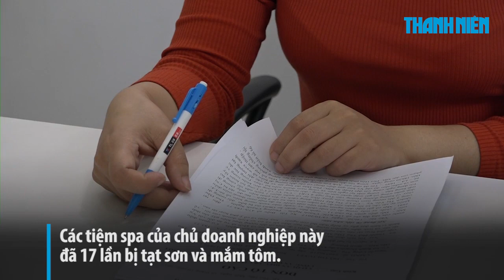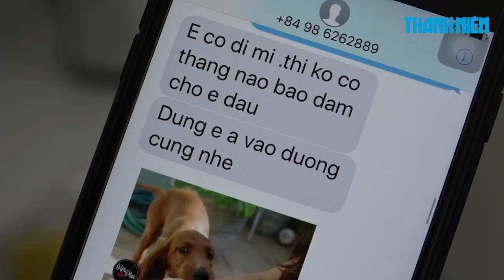Tiệm spa bị tạt sơn và mắm tôm từ Đắc Lắc đến Bình Dương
Thời gian gần đây, chị Đỗ Thị Tuyết, chủ tiệm spa chuyên chăm sóc cho phụ nữ mang thai và em bé ở P.Chánh Nghĩa, TP.Thủ Dầu Một, tỉnh Bình Dương luôn sống trong hoang mang, lo lắng tột độ.
Tiệm spa và cá nhân chị Tuyết liên tục bị đe dọa, tấn công bằng sơn và mắm tôm khiến cho công việc kinh doanh và cuộc sống của chị bị đảo lộn hoàn toàn. Điều đáng nói, những kẻ tấn công nhằm vào các địa điểm làm ăn của chị từ tỉnh Đức Lắc xuống tỉnh Bình Dương.
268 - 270 Nguyễn Đình Chiểu, Phường 6, Q.3, TP HCM